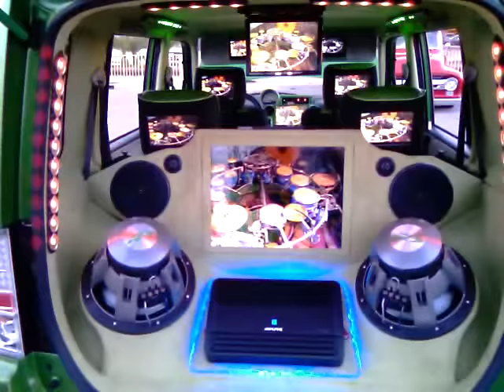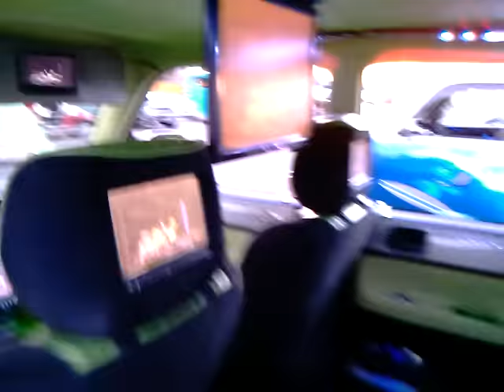2006 custom Scion XB alpine system 20 inch TFT Tv monitor head rest Led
My 2006 scion xb total alpine system hook ups, a few years ago.This is what my scion looks like now with all custom led hook ups.CHECK OUT THIS NEW YOUTUBE VIDEO OF MY CAR   Click this link below.